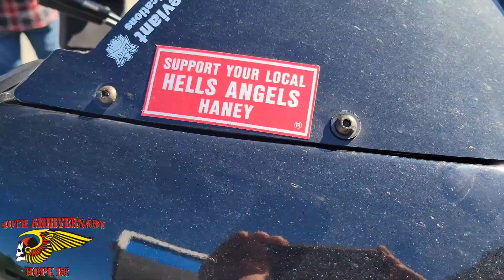HELLS ANGELS 40th ANNIVERSARY HOPE BC THE MEET UP / TYRANT COPS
I ran into the the Hells Angel's out in Hope BC. The police were the tyrants. The 81 let me film them with permission. The cops had a bigger problem with the camera.
Anyways, enjoy a very quick look at the club and their allies.

Find most of Western Canada's Car Events here in one place.
•Weekly Uploads
•Car Shows
•Car Meets
•Racing
•Drifting
And more...
The most comprehensive collection of information in Western Canada's car scene.

How to find CarShows?
Where to find Car Meets?
What are the best Car Shows?